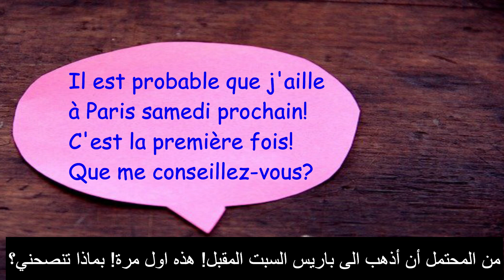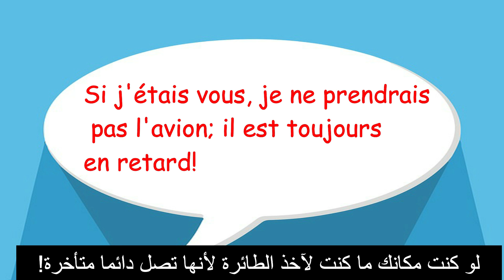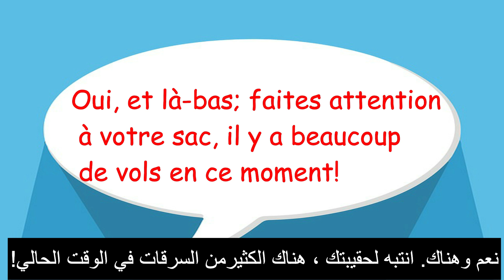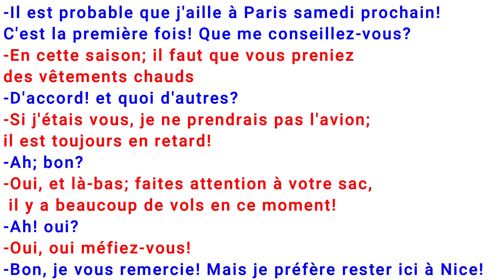تعلم اللغة الفرنسية. حوار قصير و مفيد لتتكلم و تتحدث الفرنسية بطلاقة في حياتك اليومية.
حوارات بالفرنسية للتكلم في حياتك اليومية بالفرنسية

200 جملة وعبارة مهمة وشائعة في اللغة الفرنسية  تكلم وتحدث باللغة الفرنسية بسهولة في فرنسا و كندا
100 جملة وعبارة مهمة وشائعة في اللغة الفرنسية  تكلم وتحدث باللغة الفرنسية بسهولة في فرنسا و كندا 21
100 جملة وعبارة مهمة وشائعة في اللغة الفرنسية  تكلم وتحدث باللغة الفرنسية بسهولة 02
100 جملة وعبارة مهمة وشائعة في اللغة الفرنسية  الحلقة الاولى تكلم وتحدث باللغة الفرنسية بسهولة 01
500 جملة وعبارة مهمة وشائعة في اللغة الفرنسية  تكلم وتحدث باللغة الفرنسية بسهولة 01
1000 جملة وعبارة مهمة وشائعة في اللغة الفرنسية  تكلم وتحدث باللغة الفرنسية بسهولة 01
100 جملة بالفرنسية
100 جملة شائعة في اللغة الفرنسية
100 جملة وعبارة شائعة ومهمة في اللغة الفرنسية
 (مراجعة شاملة)
 100 جملة فرنسية مترجمة للعربية
100 جملة في الفرنسية
100 جملة الفرنسية  مترجمة
100 جملة الفرنسية
100 جملة الفرنسية
100 جملة شائعة في اللغة الفرنسية
 أكيد سوف تحتاجها في حياتك اليومية.(مراجعة شاملة)
100 جملة فرنسية في اللغة الفرنسية
200 جملة وعبارة مهمة وشائعة في اللغة الفرنسية  تكلم وتحدث باللغة الفرنسية بسهولة في فرنسا و كندا
100 جملة وعبارة مهمة وشائعة في اللغة الفرنسية  تكلم وتحدث باللغة الفرنسية بسهولة في فرنسا و كندا 21
100 جملة وعبارة مهمة وشائعة في اللغة الفرنسية  تكلم وتحدث باللغة الفرنسية بسهولة 02
100 جملة وعبارة مهمة وشائعة في اللغة الفرنسية  الحلقة الاولى تكلم وتحدث باللغة الفرنسية بسهولة 01
500 جملة وعبارة مهمة وشائعة في اللغة الفرنسية  تكلم وتحدث باللغة الفرنسية بسهولة 01
1000 جملة وعبارة مهمة وشائعة في اللغة الفرنسية  تكلم وتحدث باللغة الفرنسية بسهولة 01